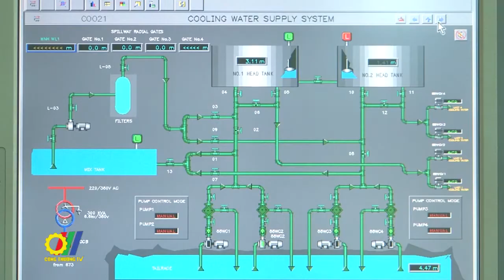Việt Nam nằm trong top 3 chuyển đổi năng lượng tái tạo tại Châu Á – Thái Bình Dương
Việt Nam đứng thứ ba trong khu vực và đứng đầu trong số các thị trường mới nổi khi đưa ra biểu giá điện tốt để thu hút đầu tư vào điện gió và điện mặt trời. Trang energyvoice.com dẫn kết quả nghiên cứu mới nhất của IHS Markit (Anh) cho thấy Australia, Nhật Bản và Việt Nam đang dẫn đầu trong lĩnh vực chuyển đổi sang năng lượng tái tạo ở khu vực châu Á -Thái Bình Dương…